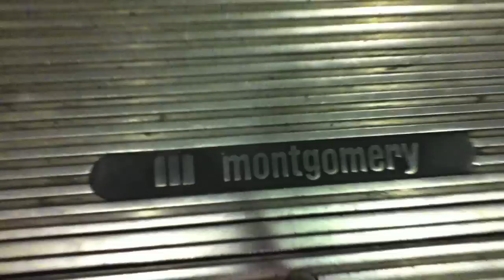Escalator Monday - Montgomery Escalators - La Reina Plaza Sherman Oaks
Uploaded using iMovie '11.